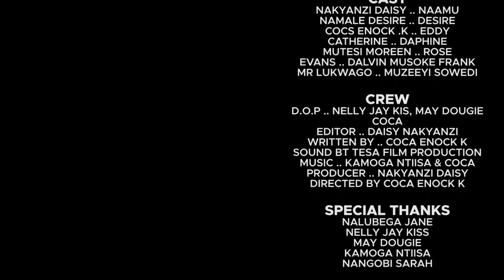KADAAMA YEJUSA EPISODE 53